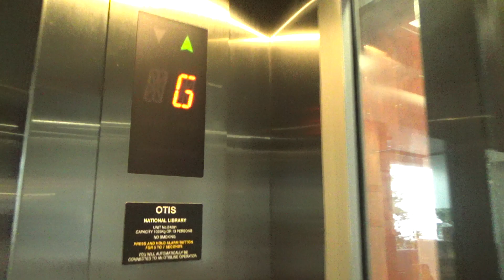The Risky Glass Elevator! OTIS Gen2 Lift/Elevator @ National Library Wellington